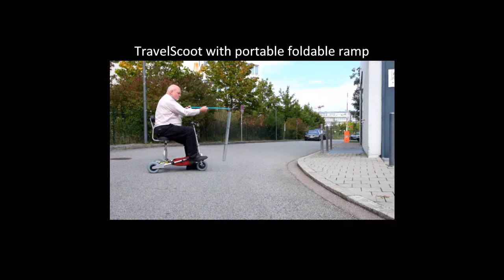TravelScoot New Products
TravelScoot new products 2018